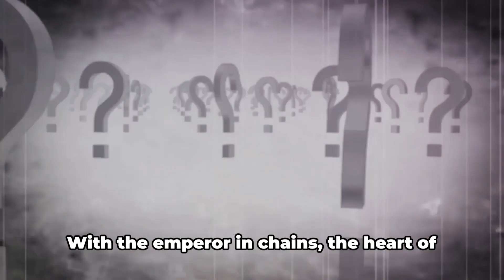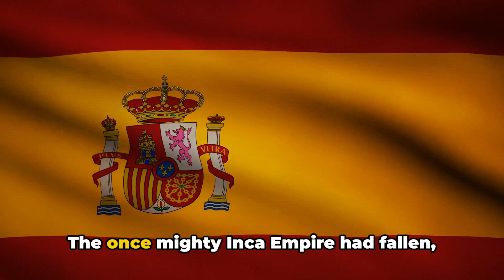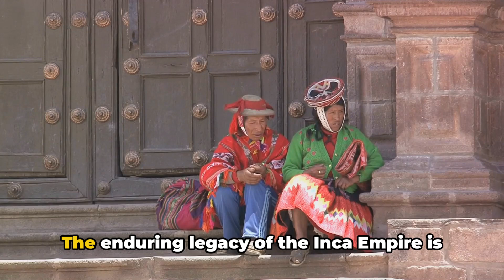The Last Days of the Inca Empire: How Pizarro's Ruthless Tactics Changed History!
Step into the pages of history with our enthralling documentary, "The Conquests of Francisco Pizarro: The Fall of the Inca Empire," a tale woven with ambition, intrigue, and the clash of empires 🌎⚔️🏰. Uncover the saga of Francisco Pizarro, the audacious Spanish conquistador, whose quest for wealth and glory led to the astonishing overthrow of one of the most advanced civilizations of the ancient world, the Inca Empire. This narrative not only charts the conquests but also delves into the profound and lasting impacts of these events on the world stage 📜💥.

Embark on a visually stunning journey through the breathtaking landscapes of the Andes, home to the mighty Incas, known for their unparalleled achievements in architecture, agriculture, and artistry. Discover the marvels of an empire that engineered Machu Picchu and the vast network of roads connecting the sprawling territories of South America 🌄🌿. Yet, beneath the surface of these achievements lay the seeds of vulnerability that Pizarro and his small band of adventurers would exploit with devastating effectiveness 🛡️🔑.

Through a meticulous blend of expert analysis, eyewitness accounts, and vivid reenactments, we piece together the events leading up to the fateful encounter between Pizarro and Emperor Atahualpa. Explore the intricate dynamics of Inca society, the internal strife that weakened the empire, and how Pizarro leveraged these factors to his advantage, culminating in one of the most pivotal moments in the Americas' history 🤝💔.

Witness the aftermath of conquest—how the Spanish imposition reshaped the cultural, social, and environmental landscape of the Andean region. The documentary sheds light on the resistance by the Incas, the tragic loss of indigenous knowledge and life, and the enduring spirit of a civilization that refuses to be forgotten 🌱🕊️. As we examine the controversial legacy of Pizarro's expeditions, we confront the difficult questions about exploration, exploitation, and the price of progress 🤔📚.

This comprehensive exploration goes beyond the conquests themselves, offering insights into the ripple effects of these events through time. From the mixed heritage of modern Peru to the global implications of the Spanish conquest, we trace the echoes of the past in the present, inviting viewers to reflect on the complexity of history and the narratives we inherit 🌍🔗.

Join us as we navigate the storied landscapes of the Inca Empire and the legacy of Francisco Pizarro. Engage with us in the comments below—share your perspectives, insights, and questions about the Incas, Pizarro, and the indelible mark they left on the world 📣👥.

OUTLINE:

00:00:00 "The Adventurer from Spain"
00:01:03 "Early Expeditions and Encounters"
00:02:05 A House Divided"
00:03:07 "The Capture of Atahualpa"
00:04:10 "The Fall of the Inca Empire"
00:05:36 "The Legacy of Pizarro's Conquest"